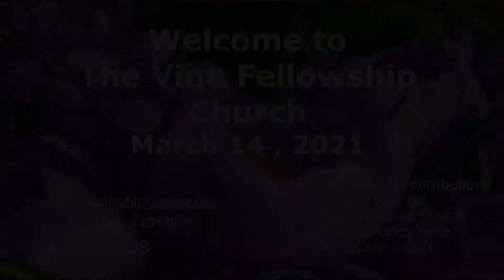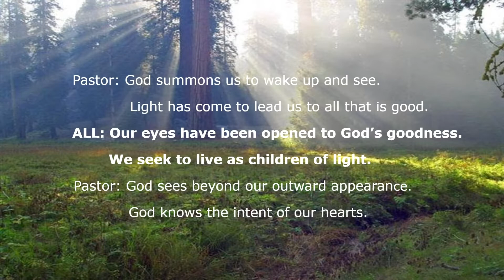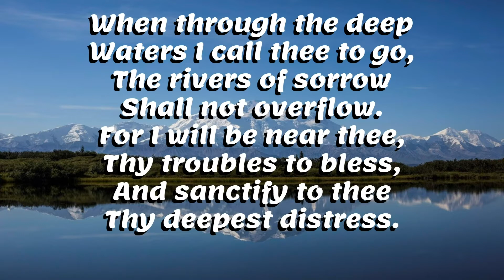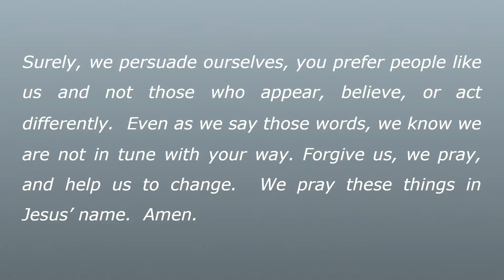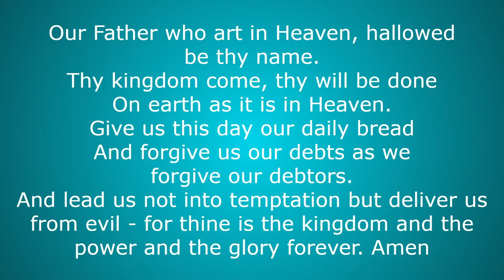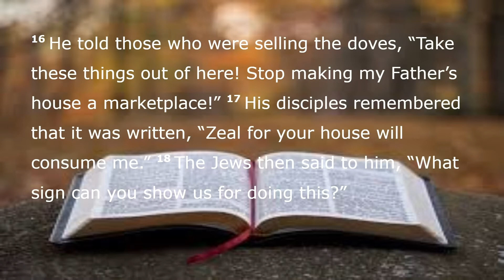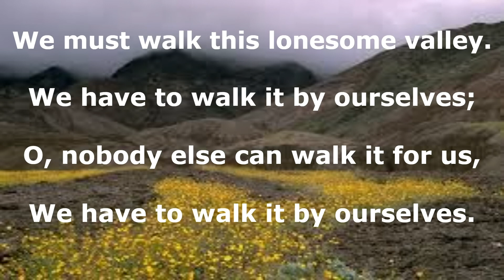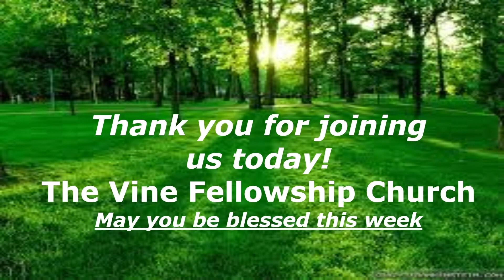March 14, 2021 Worship Experience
Sermon: Spring Cleaning
Songs:  How Firm a Foundation, The Glory of These Forty Days, Jesus Walked This Lonesome Valley
Solo: Beautiful the Blood, Audrey Nolte